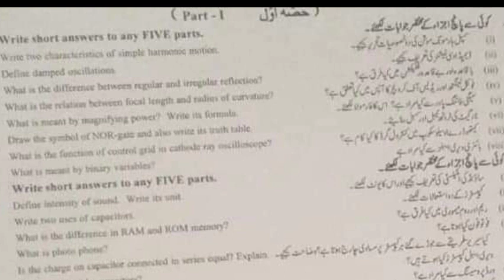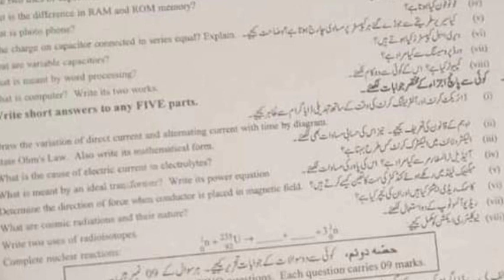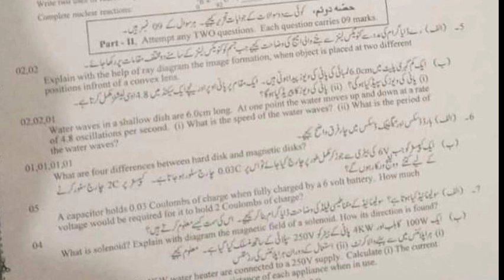Today 10th class physics fsd board group 1 paper 2023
Class 10 physics today fsd mcqs paper
Bise fsd 10 physics mcqs 2023

10 class physics fsd board paper 2023
10th class physics fsd board paper 2023
Bise fsd 10 physics paper 2023
Today physics 10th class bise fsd paper
10th physics bise fsd paper
10th physics bise fsd paper group 1
10th physics bise fsd paper group 1 2023
Physics today 10th paper
Physics today 10th class paper
10th physics 2023 paper fsd board
10th physics 2023 paper fsd board 2023